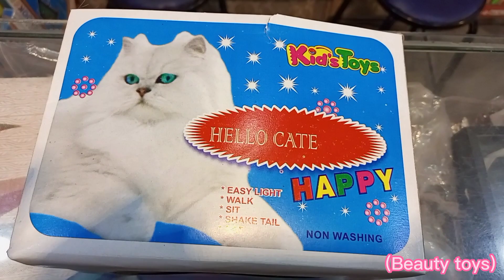Hello cat ||Lahori toys unboxing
Lahori toys unboxing